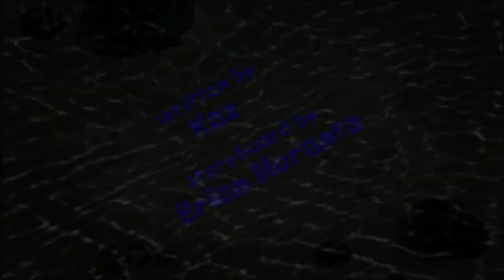BWSMUSE Season 6 Episode 15B: Ory’s Broken Leg Title Card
Decided to put two tc music in one just because why not